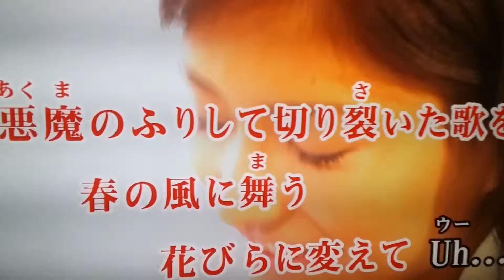ごく一部の連絡ですすみません(ノД`)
★スピッツさんの曲の本当にｺﾞｸ一部を練習しのせました！